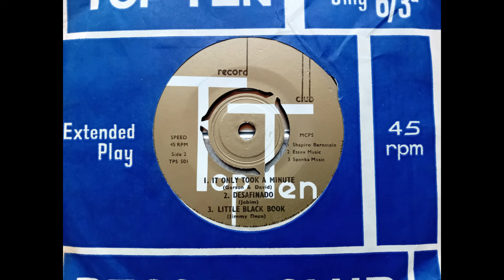It Only Took A Minute - Top Ten Record Club EP (1962 TPS 501 - 4 of 6) Vinyl rip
This was released by Joe Brown and The Bruvvers in October 1962.